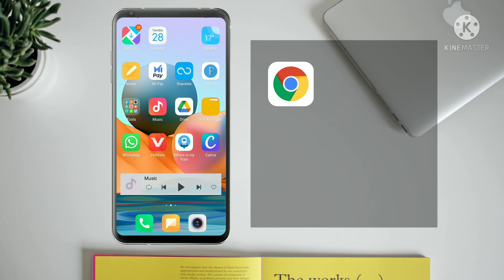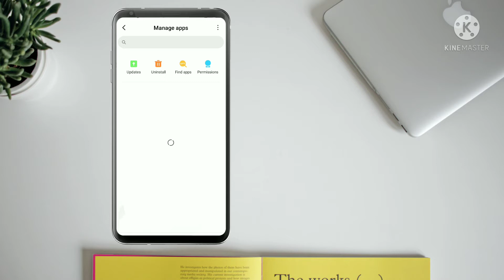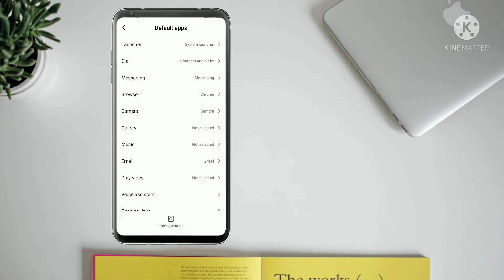how to set google chrome as default browser redmi google chrome ko default browser kaise set karen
google chrome ko default browser kaise set karen
how to set google chrome as default browser
how to set chrome as default browser in mi phone
how to set chrome as default browser
how to make default browser google chrome
how to make google as default browser in redmi
how to make google as default browser in mobile
how to make default browser google chrome in mi